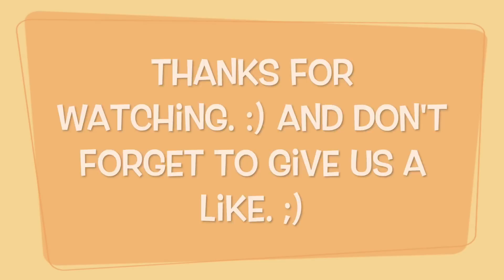Frozen sing a long - Disneyland Paris 2015. :)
In this video see you the full version from frozen summer fun at Disneyland Paris with the biggest frozen characters.